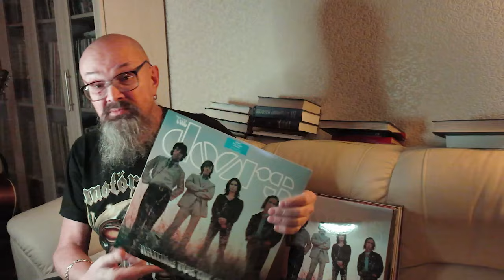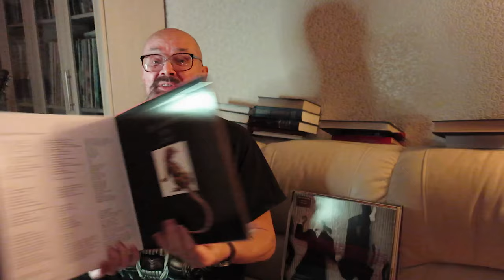Алексей Рыбин про The Doors - Waiting For The Sun